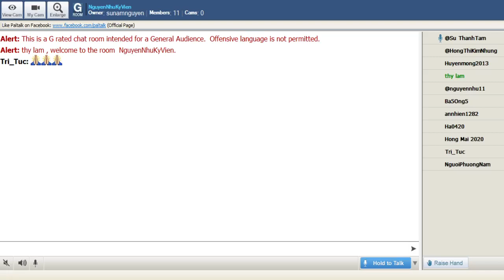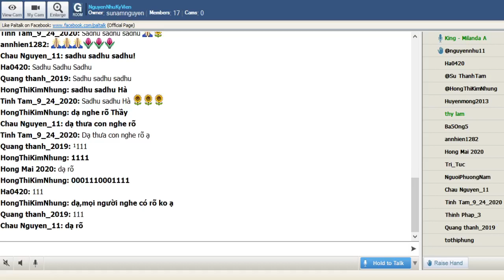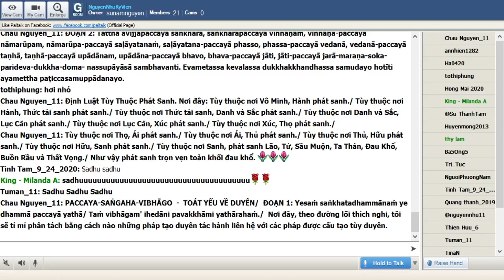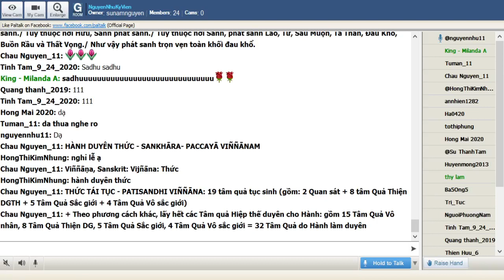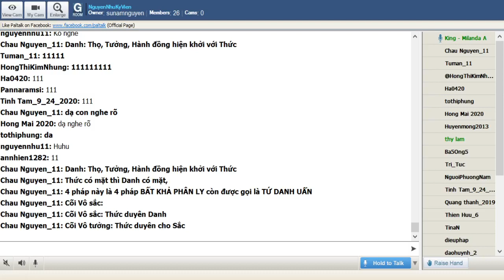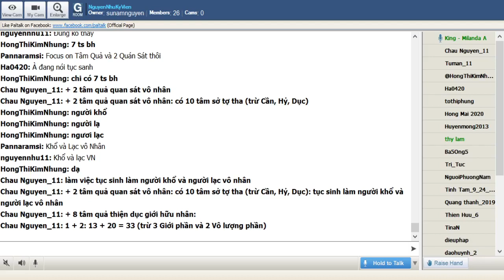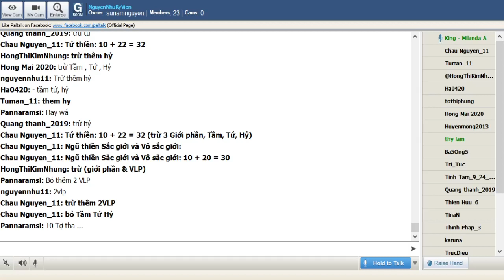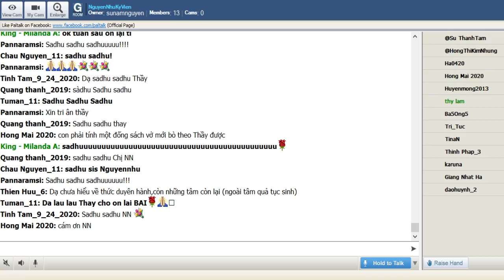99_NguyenNhuKyVien -Vi Dieu Phap_ King Milanda ( Buổi 99) Thứ Sáu Jan 08-2021.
99_NguyenNhuKyVien -Vi Dieu Phap_ King Milanda ( Buổi 99) Thứ Sáu Jan 08-2021.